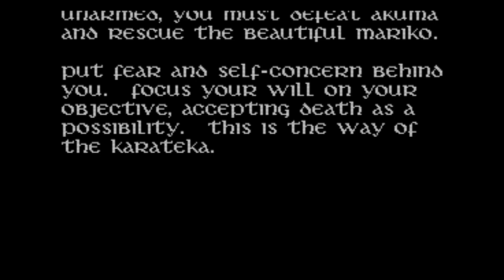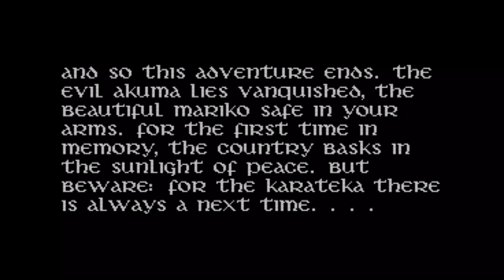Karateka Classic - Gameplay Walkthrough (iOS)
📱GAME DESCRIPTION

Karateka Classic - Paid

A side-scrolling karate classic from 1984! The first game by the creator of Prince of Persia, Karateka arrives on iOS with all the challenge and charm of the original Apple II experience. Fight as the lone hero to save the princess from the evil warlord Akuma. His relentless guards and pesky hawk will challenge your skill whether you remember the original, have played the remake, or are experiencing Karateka for the first time.